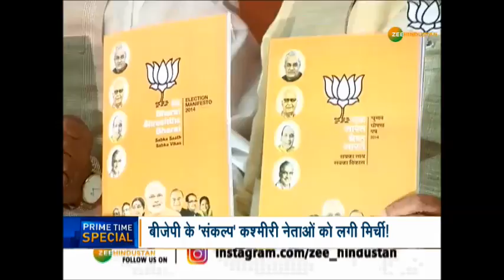बीजेपी के 'संकल्प पत्र' से कश्मीरी नेताओं को लगी मिर्ची!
बीजेपी के 'संकल्प पत्र' के जारी होने के बाद ही कश्मीरी नेताओं के बयान आना चालू हो गए. देखिए कश्मीरी नेताओं ने बीजेपी के 'संकल्प पत्र' पर क्या कहा...

About Channel